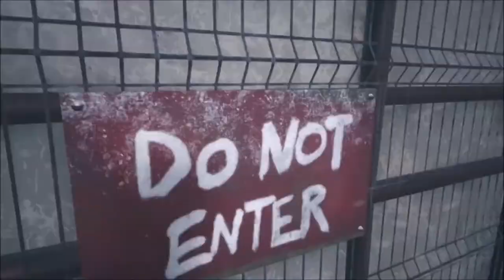3D Houses | Ep 376 | Crazy Town Podcast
"3D Houses"